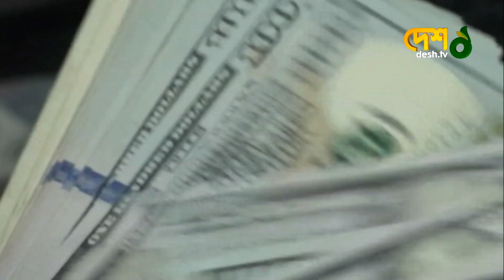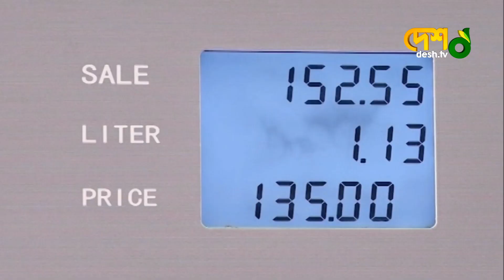জ্বালানি তেলের রেকর্ড মূল্য বৃদ্ধিতে অর্থনৈতিক চ্যালেঞ্জের মুখে বাংলাদেশ | Fuel Oil | Fuel Analysis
জ্বালানি_তেলের রেকর্ড দাম বৃদ্ধিতে অর্থনৈতিক_চ্যালেঞ্জের মুখে বাংলাদেশ। এ মত অর্থনীতিবিদ ও জ্বালানি_বিশেষজ্ঞদের। তারা বলছেন, মানুষের_জীবনযাত্রার ব্যয় বাড়বে হু হু করে। অস্বাভাবিক রূপ নেবে দেশের মূল্যস্ফীতি। যা নিতে পারে স্থায়ী রূপ। তাদের অভিযোগ, বিপিসির ব্যর্থতায়ই এ অবস্থার সৃষ্টি। যার প্রভাবে সবচেয়ে চাপে নিম্ন ও মধ্যম_আয়ের_মানুষ। সঙ্কট থেকে বাঁচতে সামাজিক_সুরক্ষার আওতা বাড়ানোর পরামর্শ বিশেষজ্ঞদের।

জ্বালানি তেলের রেকর্ড মূল্য বৃদ্ধিতে অর্থনৈতিক চ্যালেঞ্জের মুখে বাংলাদেশ

»» Office Address:
42, Shaheed Sangbadik Selina Parveen Sarak, Malibag 1217 Dhaka, Dhaka Division, Bangladesh